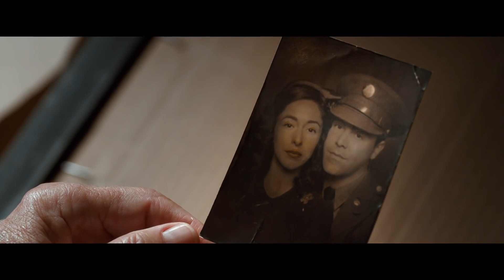Дальняя дорога - Русский трейлер (HD)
Люк — экс-чемпион по родео, раздумывающий над возвращением в спорт. София — выпускница колледжа, получившая заманчивое предложение о работе в сфере искусства в Нью-Йорке. В то время как молодые люди пытаются сделать нелегкий выбор между чувствами и мечтами, жизнь сталкивает их со стариком Айрой. Воспоминания нового друга о его полувековых отношениях с женой вдохновляют Софию и Люка на главные решения в их жизни. Два поколения, две истории, вечная любовь.

Страна: США
Жанр: драма, мелодрама
Режиссер: Джордж Тиллман мл.
Актеры: Скотт Иствуд, Бритт Робертсон, Алан Алда, Джек Хьюстон, Уна Чаплин, Мелисса Бенойст, Лолита Давидович, Элеа Оберон, Кейт Форбс, Тьяго Риани